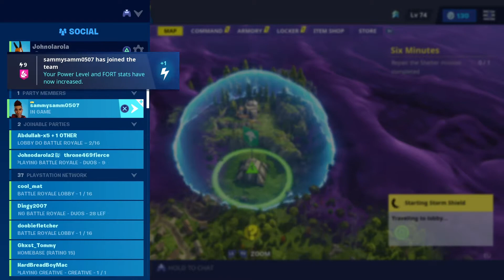3 dumb scammer 😂 (Scammer gets scammed) Fortnite save the world